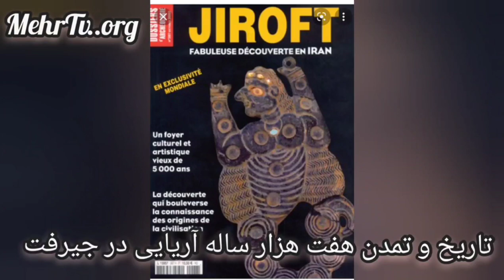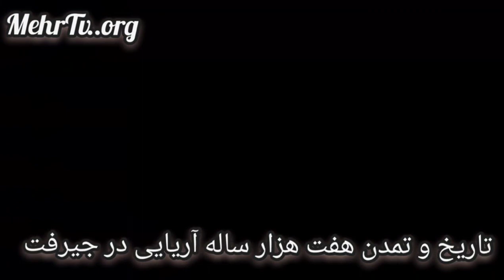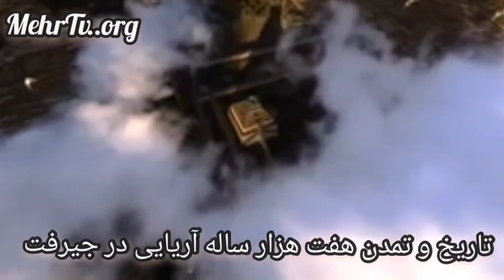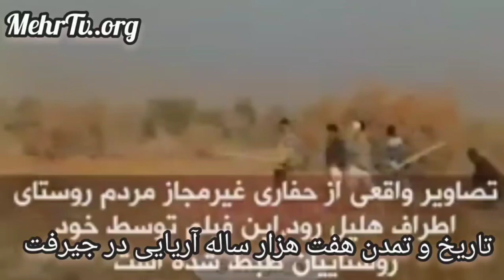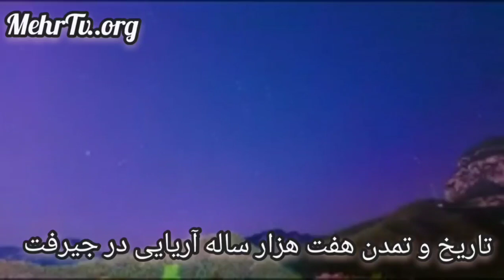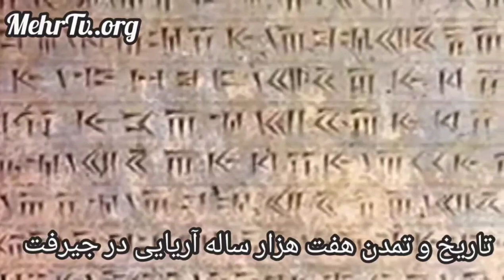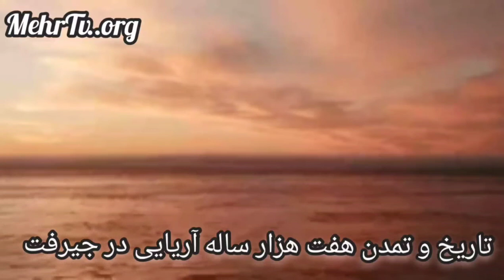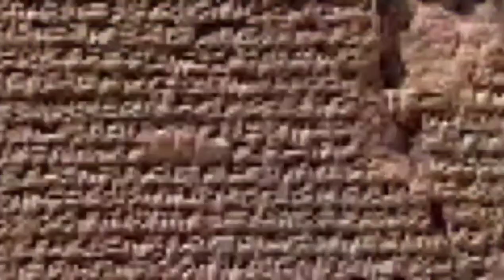Jiroft نشانی از تمدن هفت هزار ساله